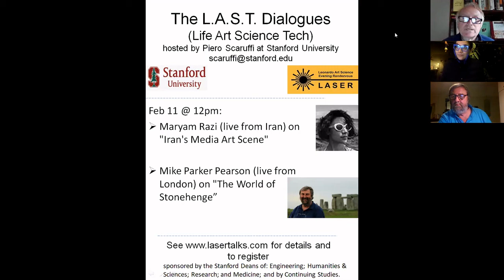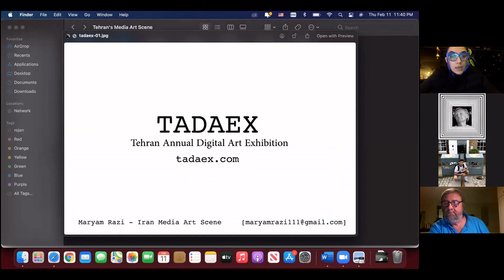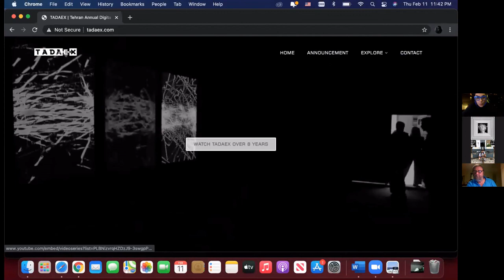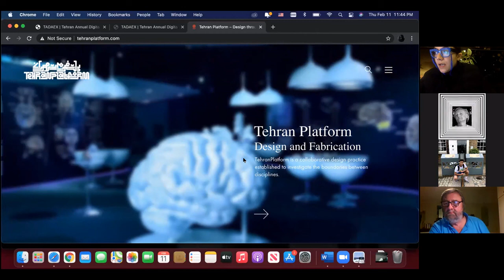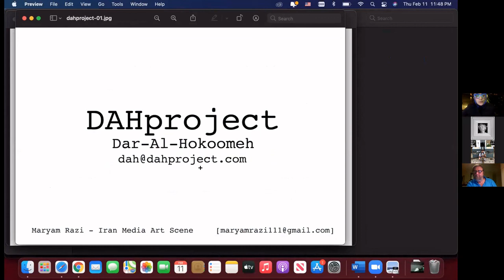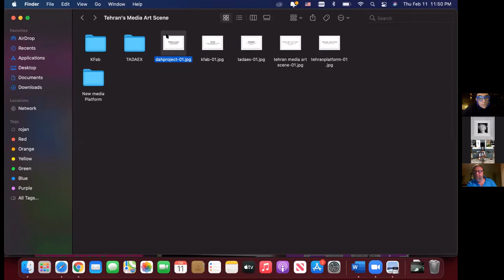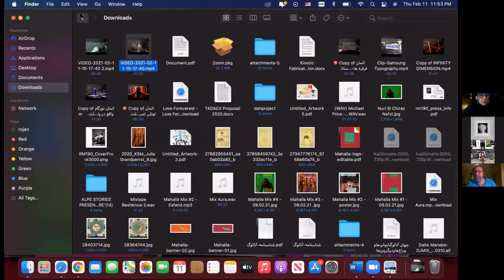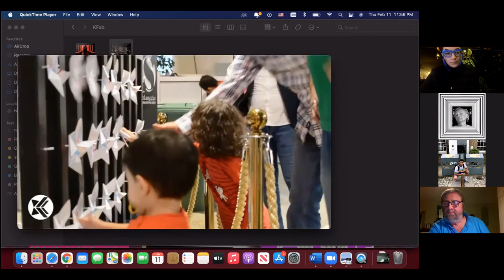Maryam Razi on the New Media Art scene in Iran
Maryam Razi on the New Media Art scene in Iran at a Stanford LASER chaired by Piero Scaruffi